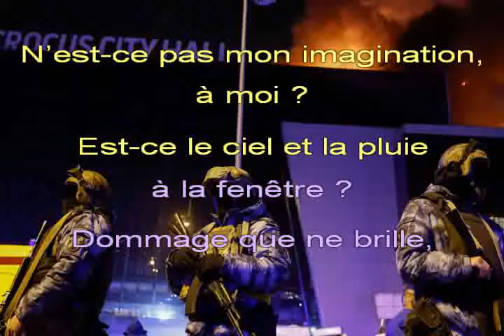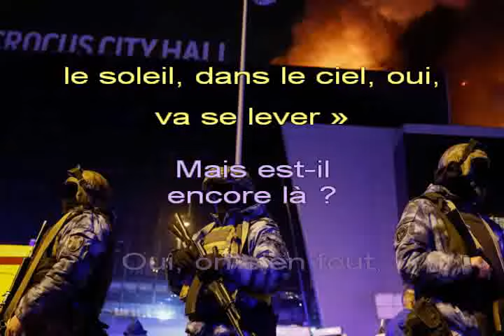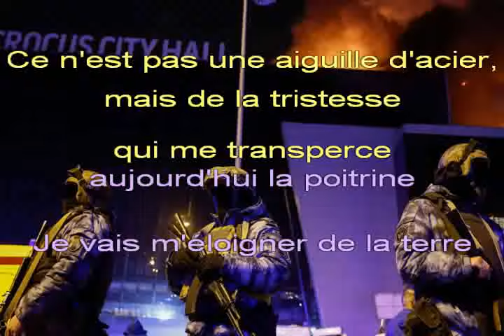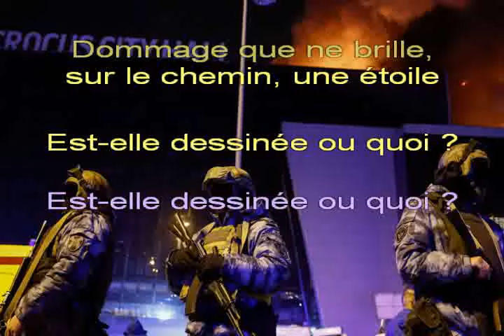PIKNIK, «Игла» (« Aiguille ») - Chanté RUSSE + Trad FR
Ces 22 et 23 mars 2024, le groupe de rock russe PIKNIK devait se produire au Crocus City Hall de Moscou, lorsque des terroristes se sont introduits dans la plus grande salle de concert de la capitale, ouvrant le feu et tuant des dizaines de victimes innocentes.

Parmi leurs chansons, «Игла» (« Aiguille ») se prête malheureusement à l'illustration de cette horrible actualité devant laquelle on ne peut éprouver que désarroi et impuissance... C'est donc dans l'invitation au recueillement que je vous en offre une adaptation en langue française.